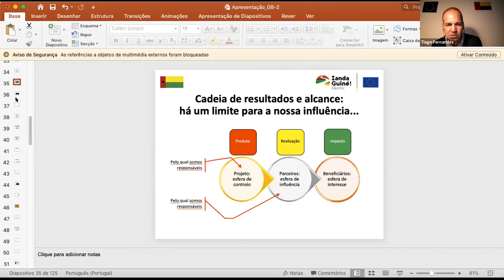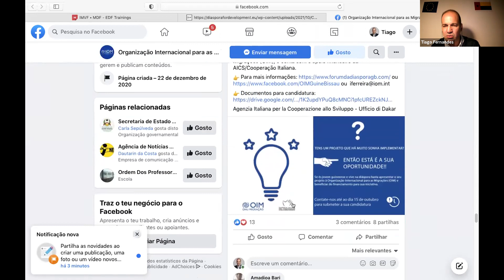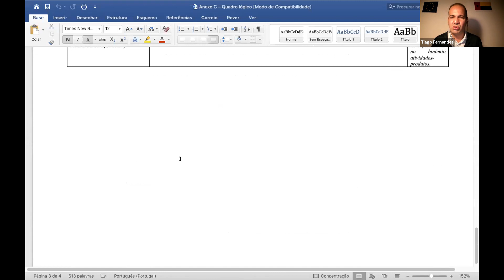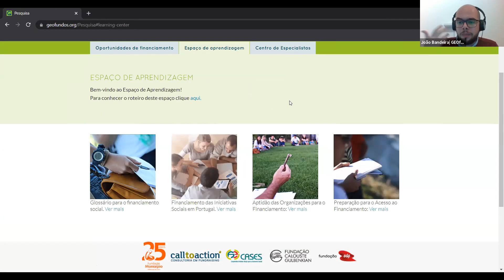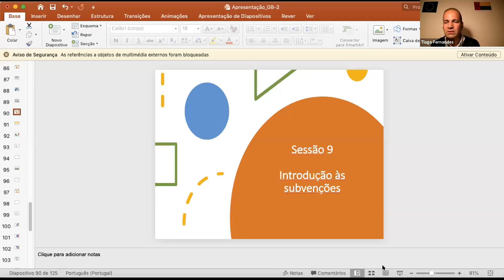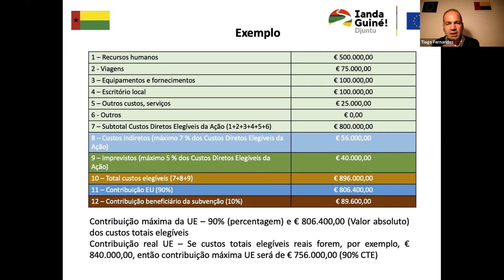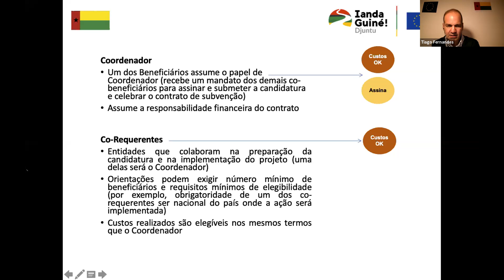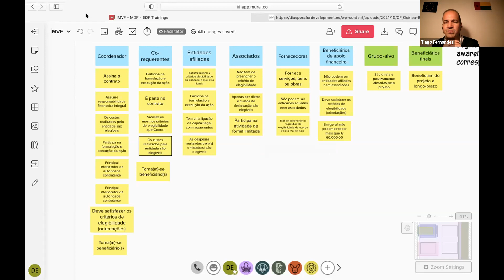Módulo: Financiamento e Apresentação de Candidaturas | Parte I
A Ação Ianda Guiné! Djuntu através da equipa de gestão das atividades com a diáspora bissau-guineense, realizou entre os dias 15 a 18 de novembro uma ação de formação sobre gestão de ciclo de projeto e candidaturas a linhas de financiamento, direcionada a membros ativos de organizações da diáspora bissau-guineense.

ParceirosnoDesenvolvimento: União Europeia